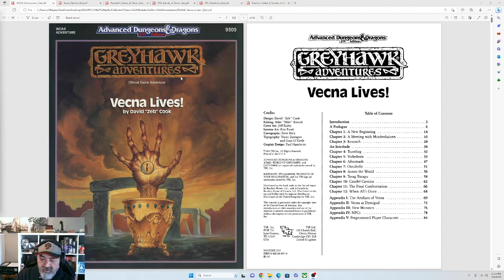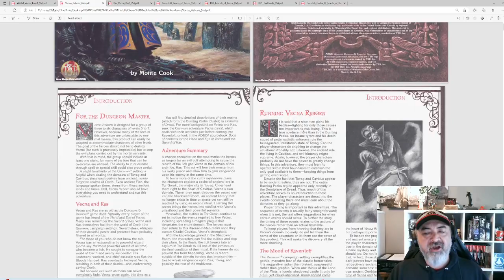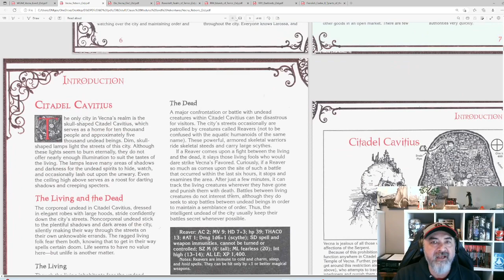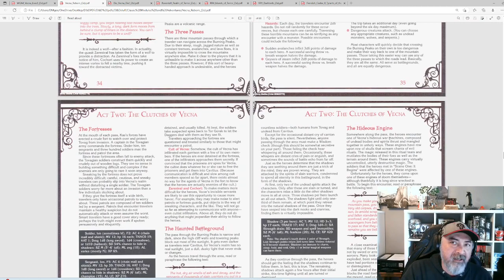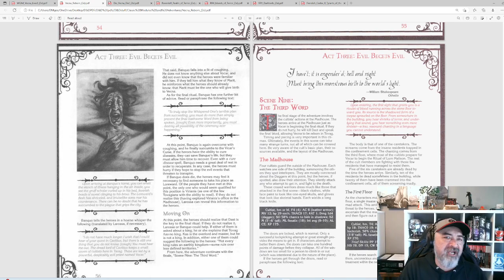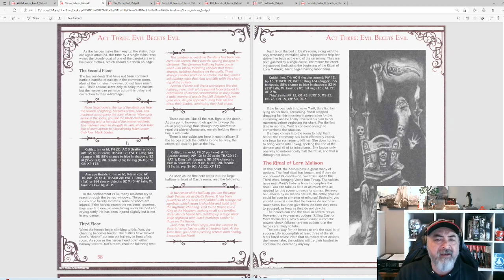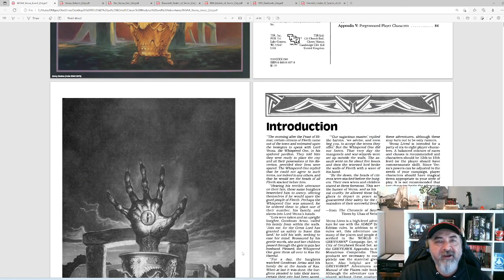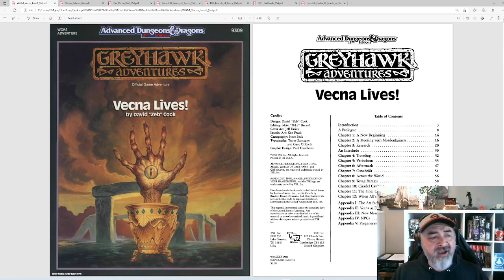DMGeezerjim reviews D&D classic adventures - "VECNA REBORN"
welcome back for our second review in the "Vecna Trilogy" - we will be taking a look at Vecna Reborn, a short module placed in the Ravenloft campaign setting (now known as the Domains of Dread). Join me as we review the module and take a look at how to use it in 5th edition - the good and the bad. We will look at the how the trilogy works together from a "written" standpoint versus gameplay applications and expectations, as well as touching on some of the Ravenloft/Domain of Dread origins and interaction.